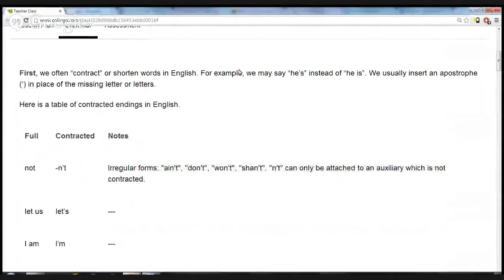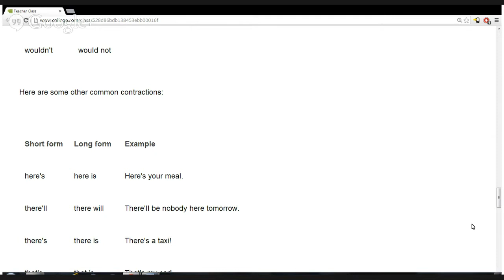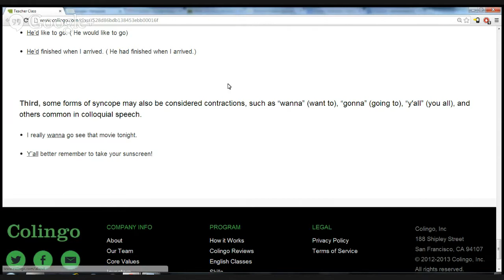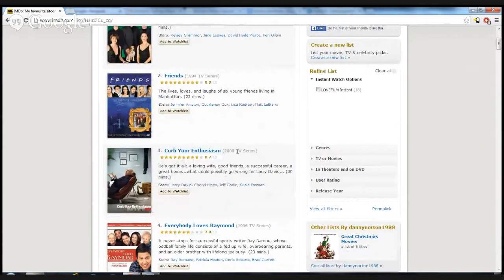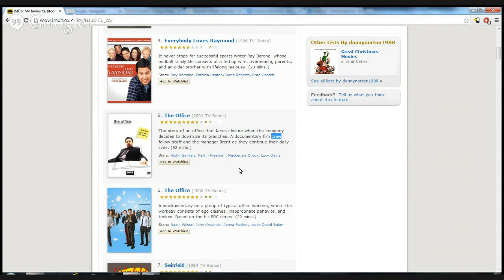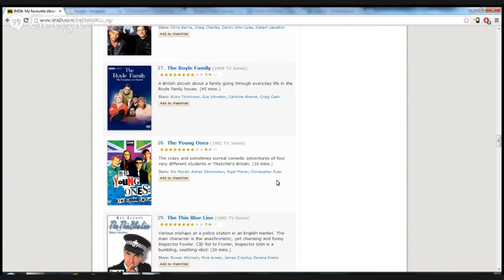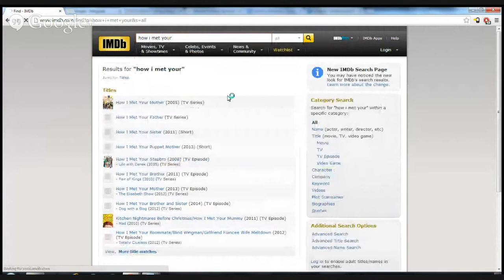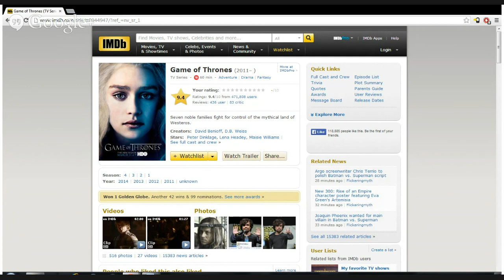TV and Film